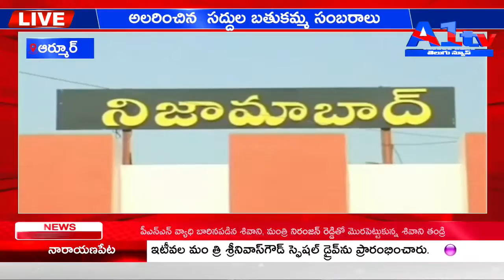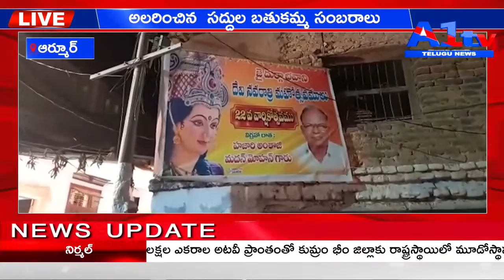ఆర్మూర్ అలరించిన సద్దుల బతుకమ్మ సంబరాలు|| A1 TV TELUGU